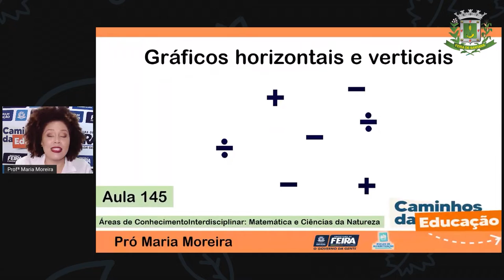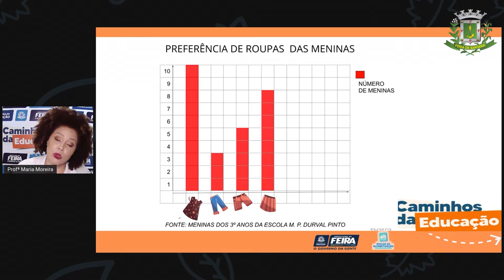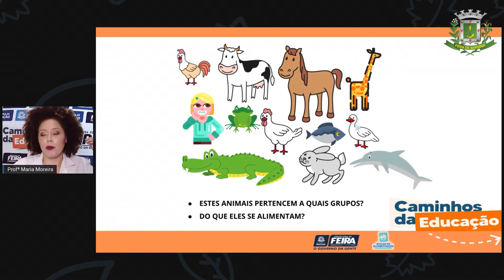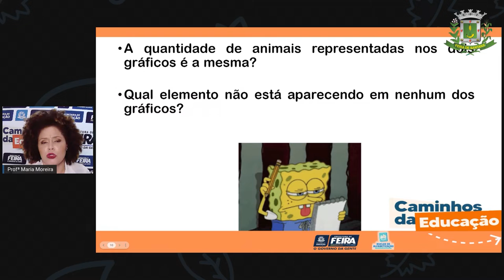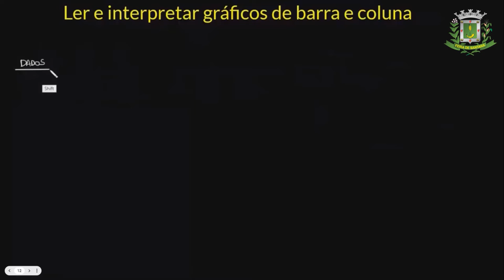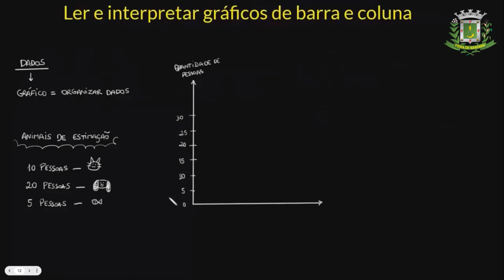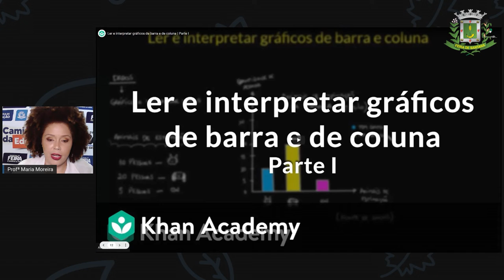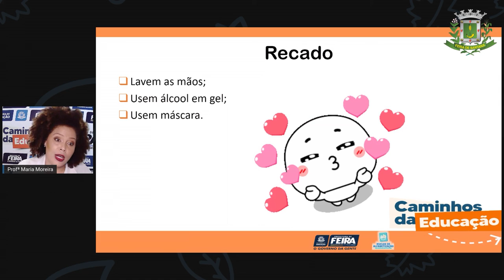Aula 145 3ºANO Profª Maria Metemática e C da Natureza Gráficos horizontais e verticais sem